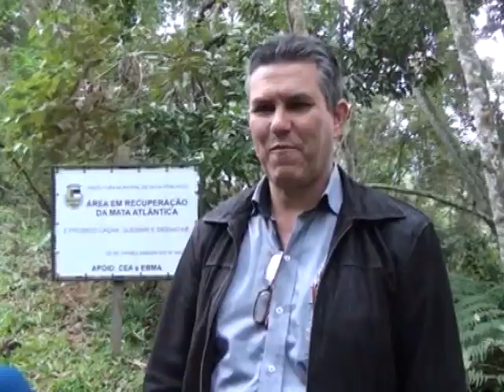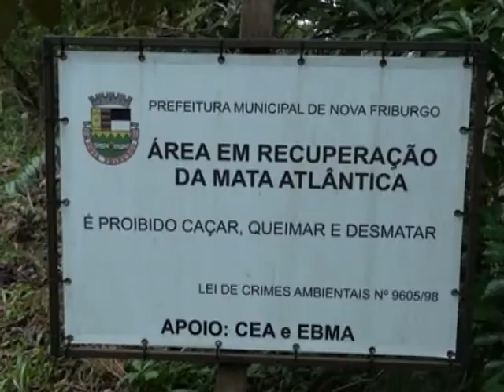TVC Canal 06 - Meio Ambiente é o tema de evento educativo